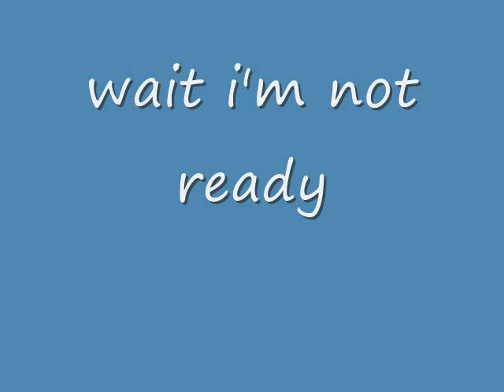Face Revel 2000 Subscriber Special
I wanted thank you guys for getting my to 2k subs. as a thanks i thought i should show my face